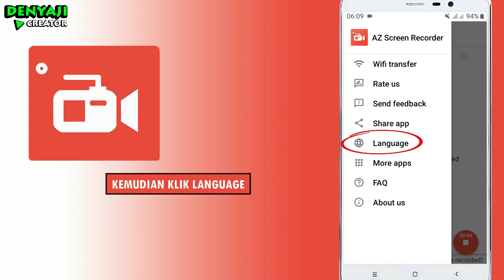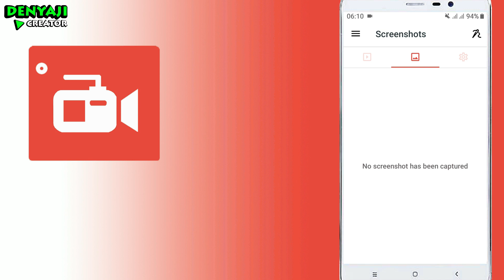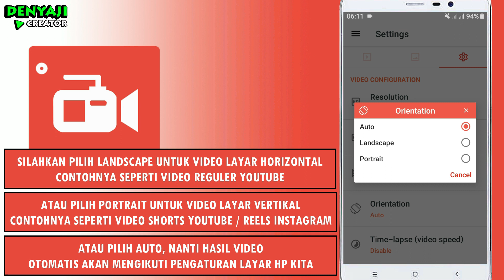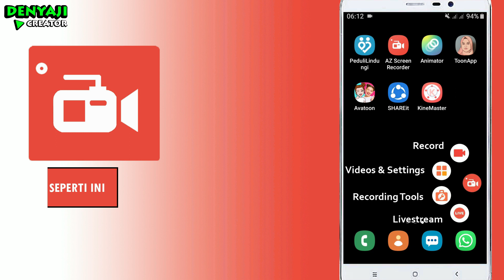CARA MEREKAM LAYAR HP PAKAI APLIKASI AZ SCREEN RECORDER